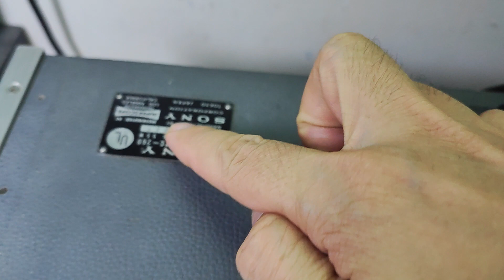Sony tự hành đơn giản mà lại hay zalo 0988.434.435